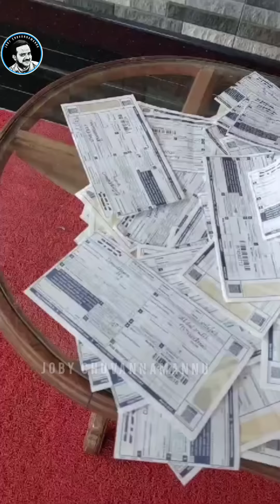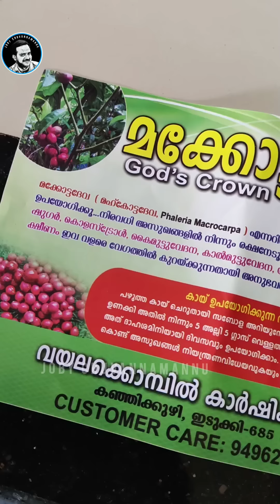ദൈവത്തിന്റെ കിരീടം എന്നറിയപെടുന്ന പഴം കഴിച്ചിട്ടുണ്ടോ?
ഞാൻ ആദ്യമായാണ് ഈ പഴം കാണുന്നത് ഔഷധഗുണമുള്ള ചെടി ആയത് കൊണ്ടാവണം ആയൂർവേദ ഡോക്ടർമാർ വരെ ഇവിടുന്ന് വാങ്ങി കൊണ്ട് പോകുന്നത് വിലയും മറ്റ് കാര്യങ്ങളും അറിയാൻ 9496+237962